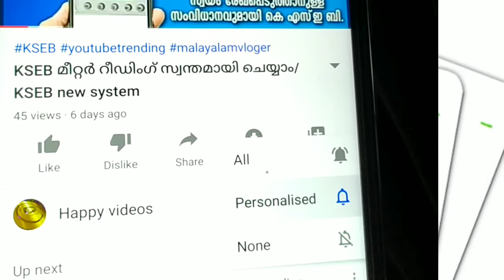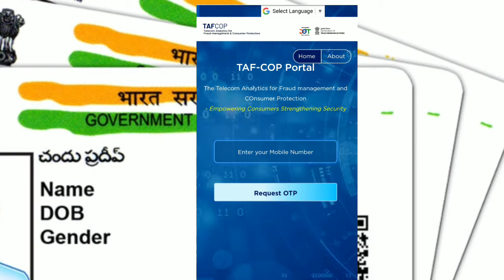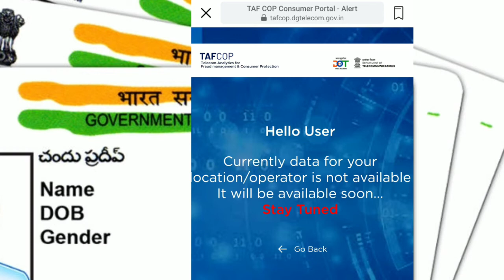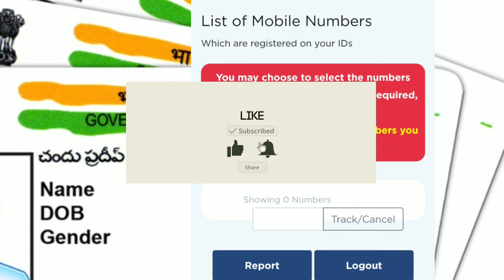പേടി ഉള്ളവർ ചെക്ക് ചെയ്യല്ലേ !How to check simcad details in mobile.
happy videos

 link

sim card
mobile tips